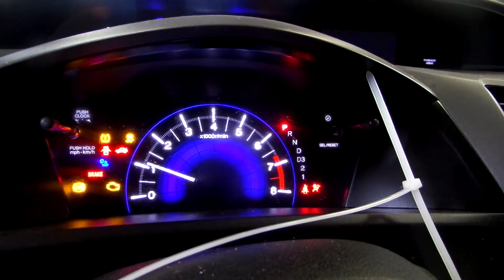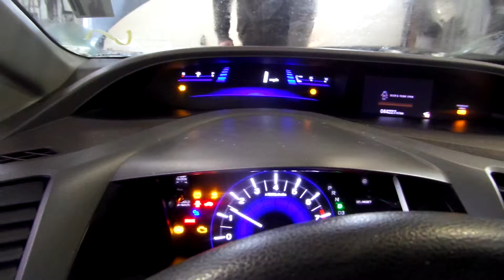14H0886 2012 HONDA CIVIC LX,1.8,A.T.,FWD,44227 MILES,MORRISON'S AUTO SALVAGE YARD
14H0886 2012 HONDA CIVIC LX,1.8,A.T.,FWD,44227 MILES,MORRISON'S AUTO SALVAGE YARD